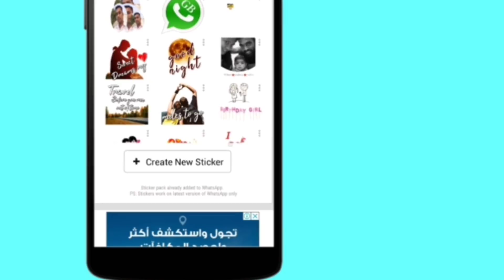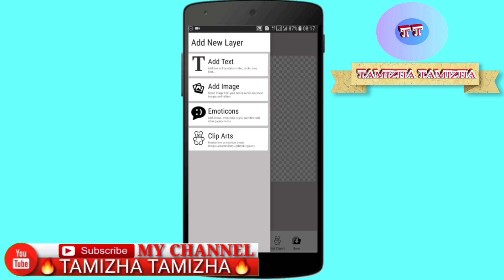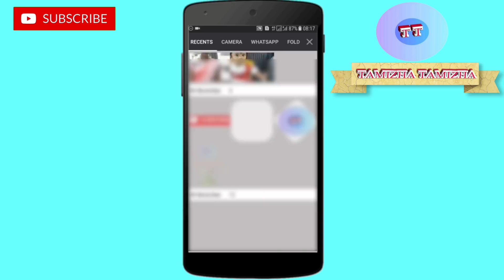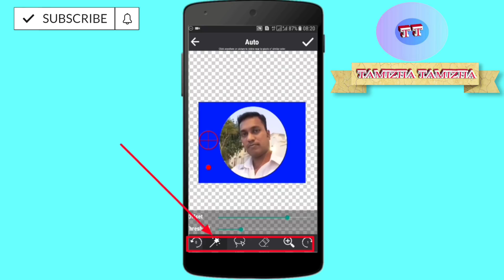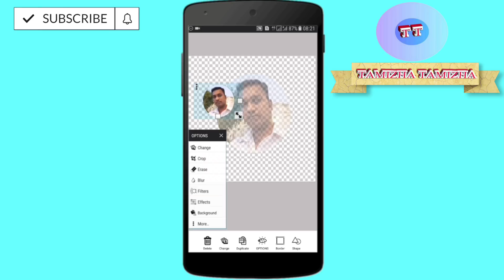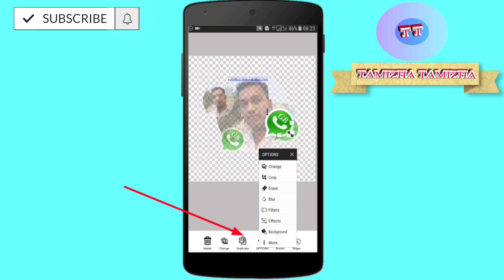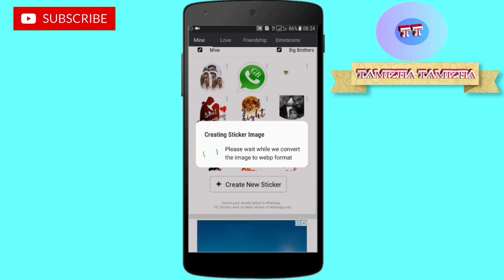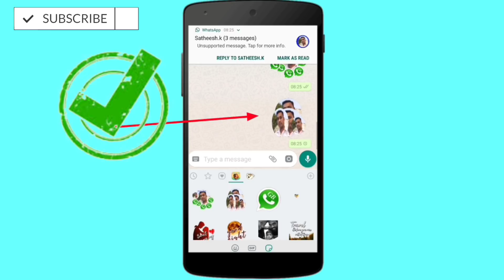Whatsapp/my personal photo stickers create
🔥எப்படி டவுண்லோட் செய்வது என்று தெரியவில்லை இந்த வீடியோ பாரூங்கள்.🔥

மற்ற வீடியோக்கள்:
வாட்சப் பற்றிய மற்ற சந்தேகங்கள் மற்றும் ட்ரிக்ஸ் டிப்ஸ் பற்றி தெரிந்து கொள்ள கீழே உள்ள லிங்கை கிளிக் செய்யவும்.👇👇👇👇👇

"தமிழா தமிழா "சேனலின் மற்றுமொறு படைப்பு "கீரீன் தமிழன்"YOUTUBE CHANNEL.🔥லிங்க்🔥

தொடர்ந்து ஆதரவுதருமாறு கேட்டுகொள்கிறேன்.
நன்றி.